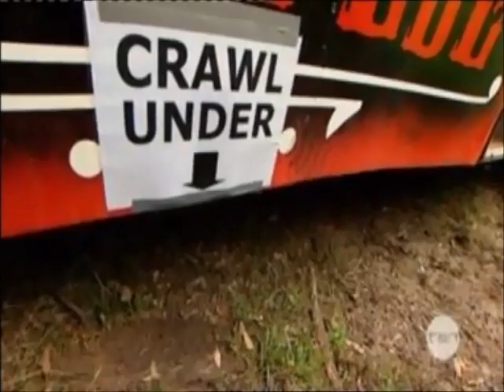Biggest Loser Australia 2012 Trainer/Contestant Challenge Part 1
Trainer/Contestant Challenge: This challenge required each contestant to be strapped to their trainer to undertake a very challenging obstical course from earlier on in the season. Watch how each trainer & contestant worked together to overcome this challenge successfully. Enjoy! :)